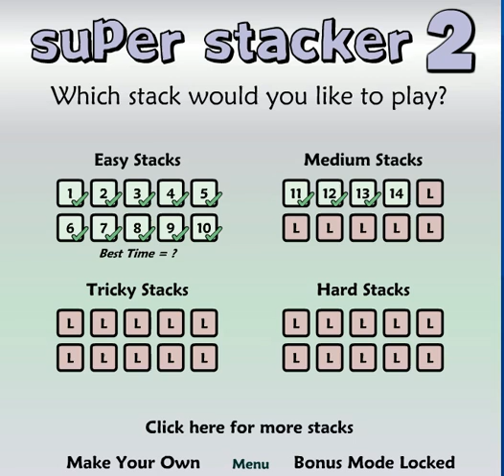Super Stacker 2 level 2 by Niko7008ify1